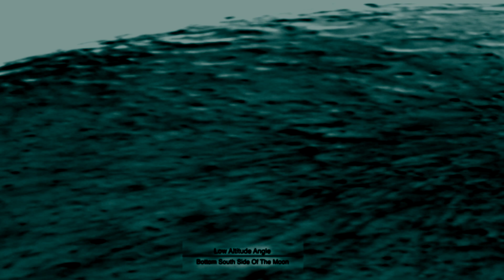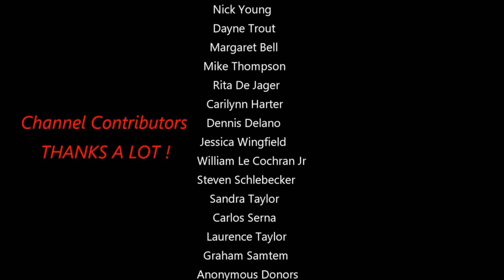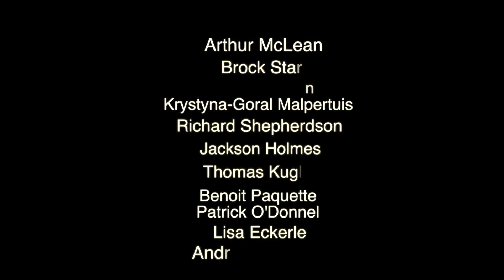The Surface Of The Moon More Crazy X Ray & Close Up's Live Footage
This video is close up on the moon's surface. 14 inch telescope live footage is rare on youtube and this type of research is exclusive. Thanks for sharing and for being a part of this magnificent researching community.